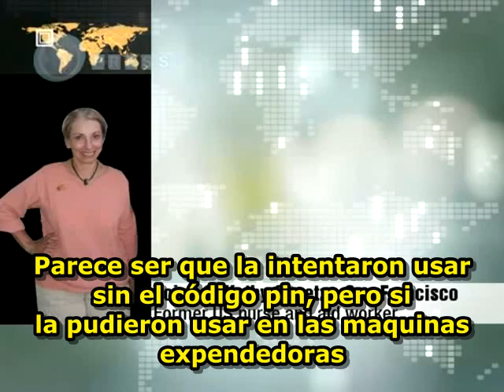PIRATAS Israelíes roban en la flotilla con destino Gaza